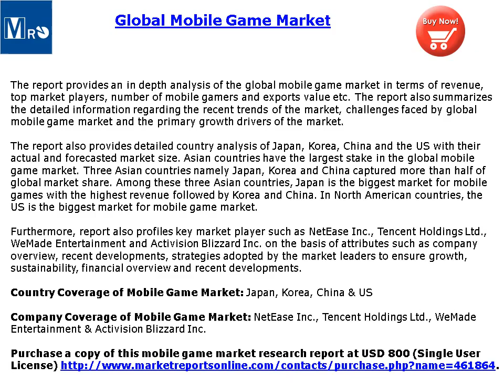Global Mobile Game Market Trends and Opportunities 2016 2020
Market Reports Online Adds Global Mobile Game Market 2016 Trends, Opportunities and 2020 Forecasts: Key Major Players are NetEase Inc., Tencent Holdings Ltd, WeMade Entertainment & Activision Blizzard Inc.